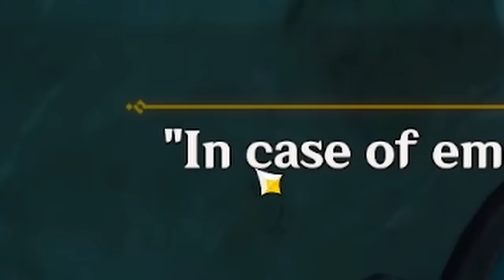Swords VS Scaramouche [Genshin Impact Swords Only]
Swords Only in Genshin Impact can be quite challenging at times. However, as the self-proclaimed master of "Weapon" Only challenges in this game, I am able to best any obstacle (probably).

Sumeru and 3.2 are here. This means we can get our hands on Dendro Traveler, as well as explore a new region. With the final installment of Nahida's Archon Quest, take on Scaramouche's boss fight with our roster of sword-users.

HoYoVerse put out a tweet saying "Polearm Impact"... So I decided to take it upon myself to make a new account, but only use characters who wield a sword because absolutely nobody asked me to.